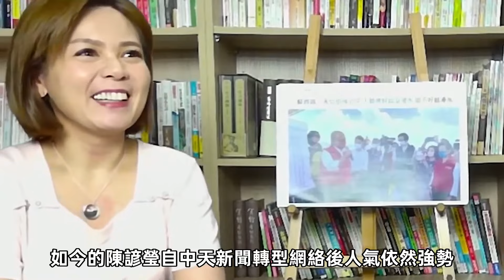中天主播不幹了！陳諺瑩辭職原因內幕揭露，家人超狂背景曝光震驚全臺#陳諺瑩#大嘴娛記